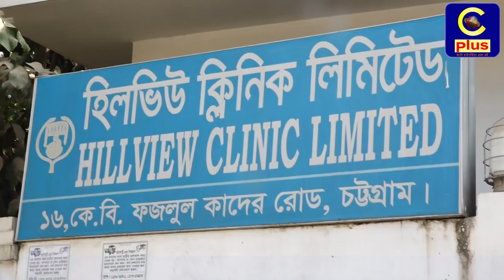নগরীর হিলভিউ ক্লিনিকে চিকিৎসকের অবহেলায় প্রসূতির মৃত্যুর অভিযোগ স্বজনদের।